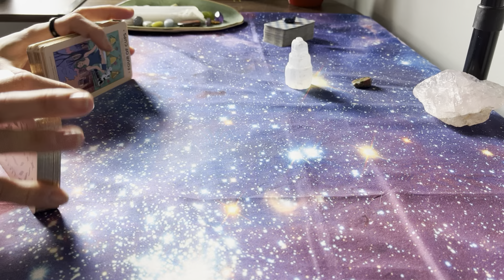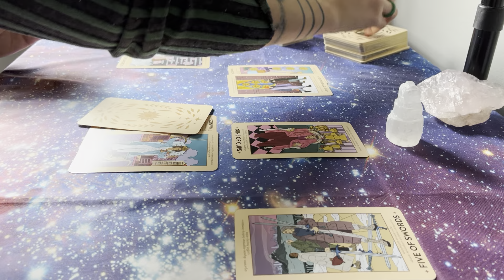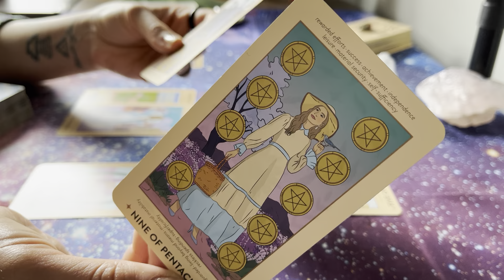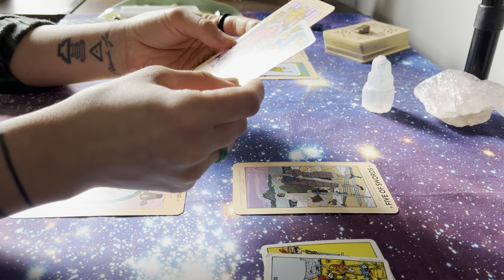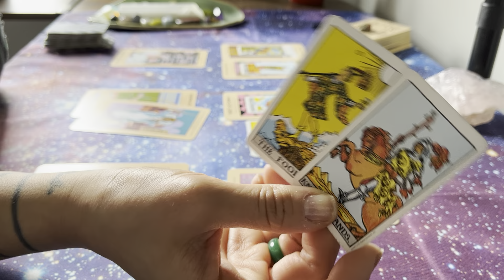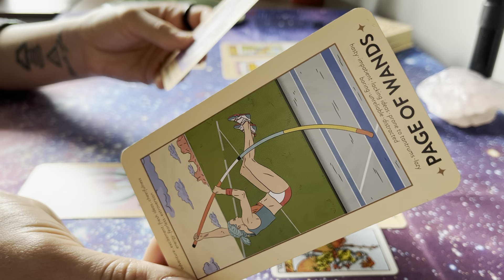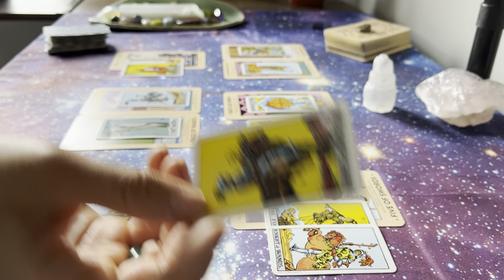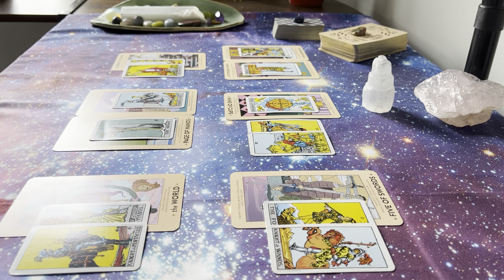Pisces Love Reading [March 2024] "You Cannot Force Someone Hearing You to Understand or Listen!"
Please keep in mind that these are General Readings but that comments on your specific stories are always welcome and appreciated. If it does not feel like it resonates, please either check the other signs/placements in your chart, or check to see if it resonates for you at another time as many messages that come through can be timeless. Take what fits and leave the rest for others.

The spreads and questions used for these Love Readings will change over time and is a new addition to the channel.

I am not doing Personal Readings at this time. I will never reach out to offer them and I will not reply to any requests for them.